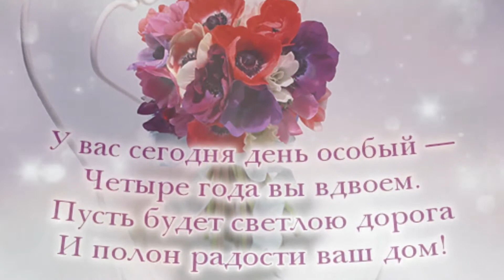С льняной свадьбой!